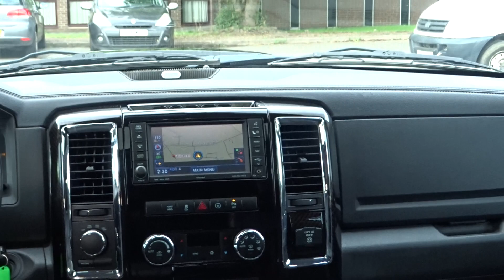Dodge RAM 5.7 Laramie Quad Crewcab Pickup 4dr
!!FINANCE AVAILABLE, NO DEPOSIT NEEDED! ASK ABOUT LOW LOW PAYMENT PLANS, ALL CASES CONSIDERED!!